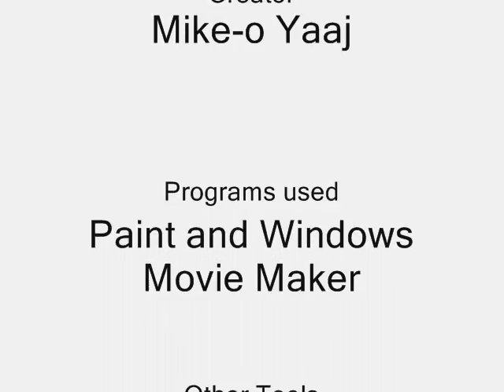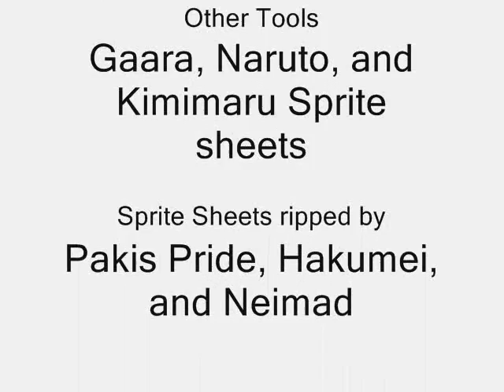home made naruto episode 2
coolness